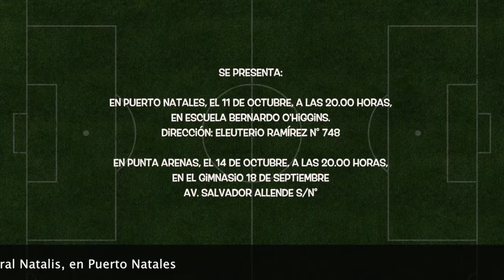Compañía La Peste en Magallanes